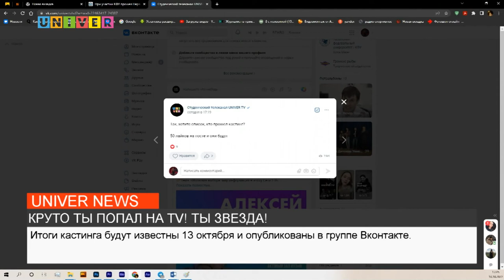КРУТО ТЫ ПОПАЛ НА TV! ТЫ ЗВЕЗДА!